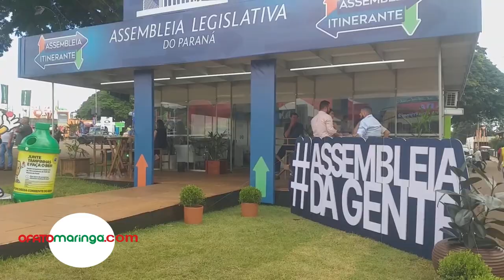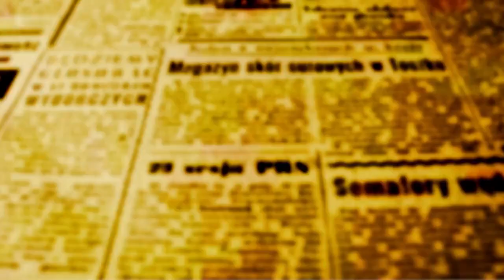10 DE MAIO: A mensagem de Edson Scabora aos maringaenses no aniversário da Cidade Canção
O prefeito Ulisses Maia e o vice Edson Scabora estiveram no estande da Assembleia Legislativa do Paraná - Alep - na tarde desta quarta-feira, 10 de maio, data oficial do aniversário de 76 anos de Maringá. Eles foram recepcionar o presidente da Assembleia Legislativa do Estado - deputado Ademar Traiano que chegou hoje à cidade e veio direto para a Expoingá para se ocupar diretamente dos preparativos para a sessão solene que acontece amanhã a noite.

OFATOMARINGA.COM conversou com ambos e lhes pediu para refletirem sobre o momento que a cidade vive, entre titulos de reconhecimento, índices que a colocam entre as melhores do país e as vezes até mesmo como a melhor do país para se viver, mas também sobre os desafios e problemas que uma cidade que caminha para 500 mil habitantes normalmente enfrenta.

Ulisses lembrou que o aniversário é das pessoas, já que etimologicamente o termo cidade se refere a aglomerado de pessoas que compartilham o mesmo espaço.

O vice-prefeito Edson Scabora contou que chegou em Maringá quando tinha apenas dois anos em 1965 e que tem lembranças muito boas, mesmo aquelas de um tempo em que para ir à escola era preciso enfrentar o barro que fazia com os sapatos "vulcabrás", únicos na época, ficassem com saltos enormes. Sobre os desafios que a Cidade Canção enfrenta, ambos disseram que o trabalho das secretarias que estão presentes também na Expoingá "são mola propulsoras das ideias e projetos do Executivo para atender as demandas da população".